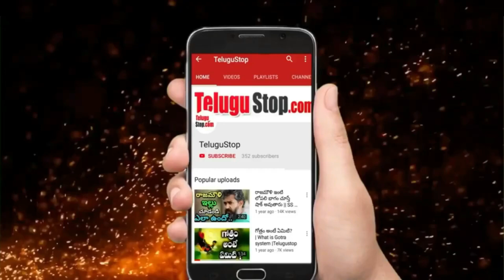why we grow vegatables at home unknown facts / ఆర్గానిక్ కూరగాయలు ఎందుకు